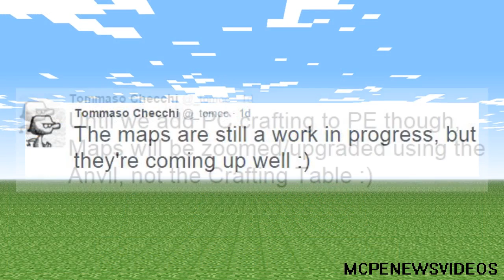Minecraft PE - 0.14.0 - DYE-ABLE ARMOR, MAPS & IMPORT WORLD - NEWS